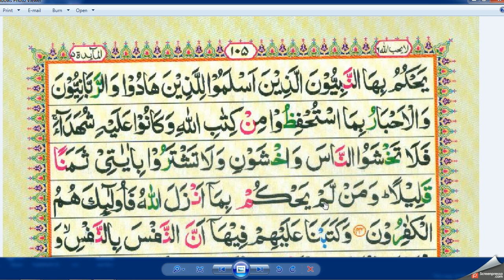Para 6 Surah Al Ma'idah 5 lesson 16 HD